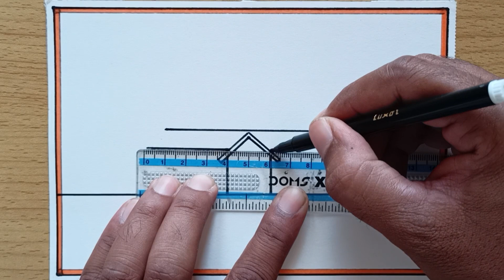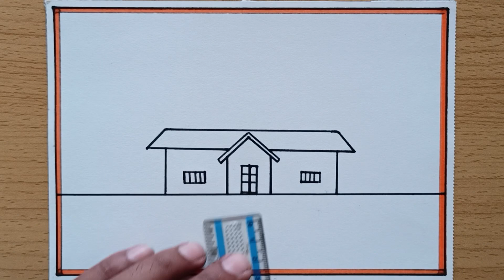Diwali Drawing | Diwali Scenery Drawing | Diwali Festival Drawing | Diwali special Drawing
Hi friends
in this video i will show you how to draw very easy Diwali scenery

Diwali Drawing
How to Draw Beautiful Diwali festival celebration drawing
Diwali Drawing Easy
how to draw diwali celebration scenery drawing
Indian festival deepawali poster making
beautiful Diwali drawing
sketch of diwali decoration
Diwali house scenery drawing
how to draw diwali festival celebration line drawing
Diwali house decoration drawing
Diwali home decoration drawing